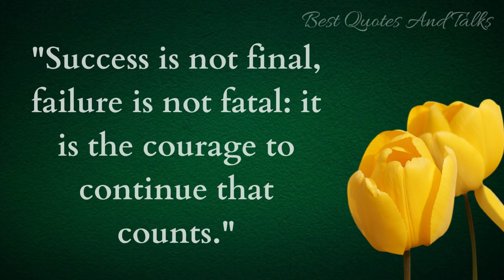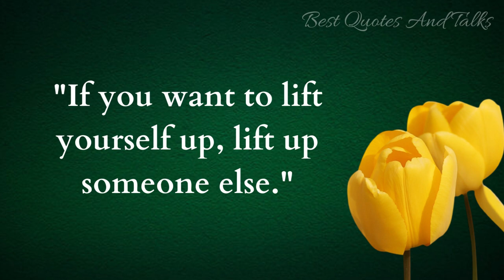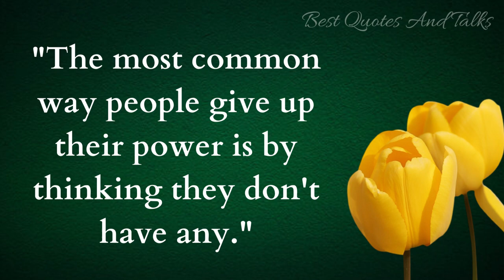Inspirational Quotes/Motivational Quotes/Life Quotes/Motivational Video@Best Quotes And Talks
inspirationalquotes
inspiration
motivation

Inspirational Quotes to Keep You Inspired.
These inspirational quotes will help you make sweeping changes in your life today. Get inspired by these encouraging words and share them to inspire others.